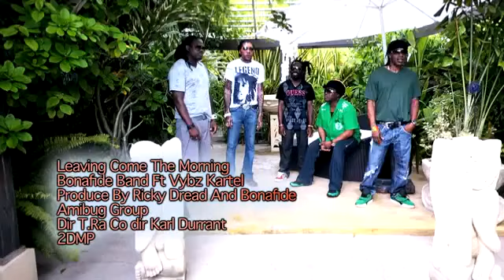Vybz Kartel [Gaza] Ft Bonifide - Leaving This Morning - Official Video - July 2011